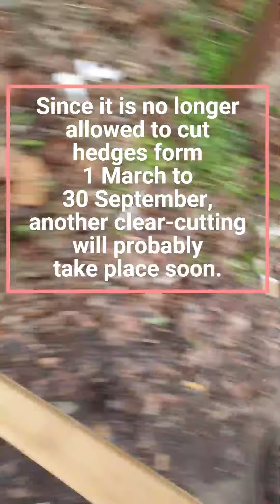Hedge trimming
# Too much hedge trimming?

Now that the snow has melted, a lot of rubbish is appearing.

Since it is no longer allowed to cut hedges from 1 March to 20 September, another clear-cutting will probably take place soon.

There will probably be more cutting than necessary again.

# **HSBI Share Rewards and Planet Token for using rubbish bins correctly

There is a challenge to use the rubbish bins properly. Unfortunately, it happens far too often that people just throw their rubbish, cigarettes or other things on the floor and leave them there.

This rubbish then goes somewhere, but not where it belongs.
You often see green parks in the city where rubbish patches have formed.

If we all dispose of our rubbish properly, we can already beautify a large part of these places without any effort.
In addition, the animals in nature are also better off. It is not there fault, but they eat some of it.

The challenge of @eddwood is about simply showing how to dispose of rubbish properly.
You don't have to write a long post. Just take a picture of how you dispose of your waste outside your own four walls.
Post the picture as a comment under the challenge and you're done.

With a bit of luck, others will see it and do the right thing.
Every waste that is disposed of correctly and does not end up in nature is a benefit for all of us.

Join @cleanplanet ´s communitie cleanplanet.
Help us and win weekly prizes.
Have fun taking part.

sbi-skip